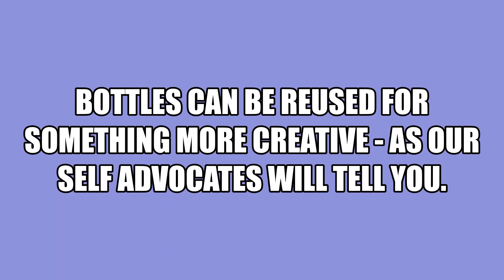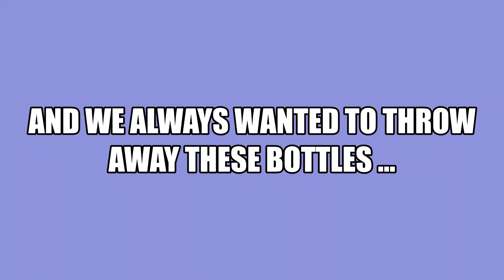Bringing up the Bottle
We asked our self-advocates to re-use old plastic bottles. And they did it in such a beautiful way, we were awed. And we are sure you will feel the same when you see the video!